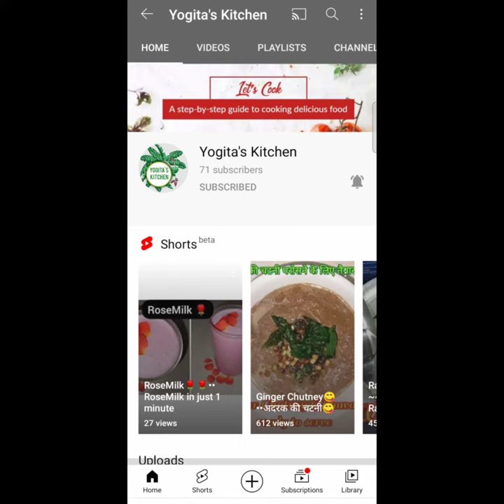Sooji Ka Ladoo••सूजी का लड्डू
Hello Friends, this video shows you the recipe of a tasty and yummy 😋😋😋 Sooji ka Ladoo. Hope you liked this video. Please do try this recipe and comment your experience. HAPPY COOKING!!!